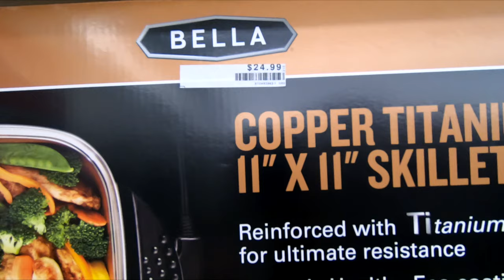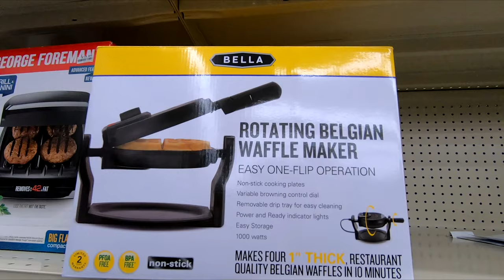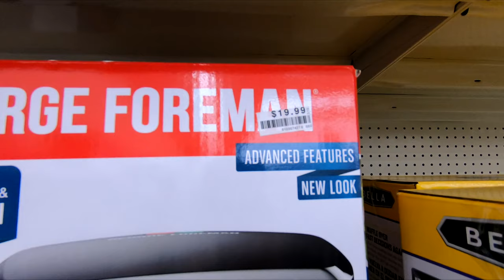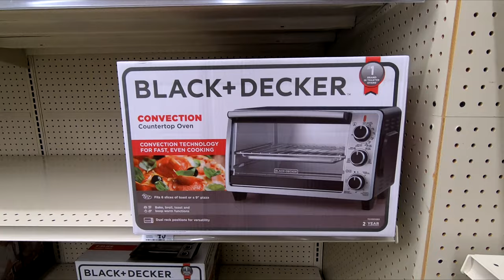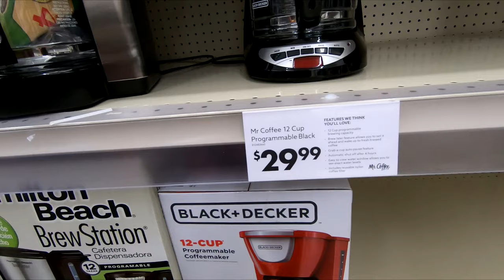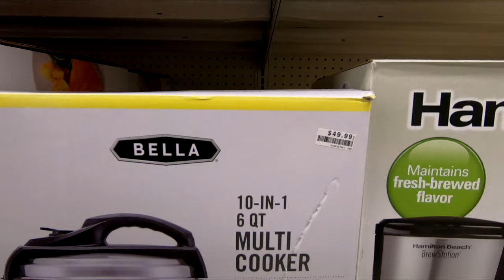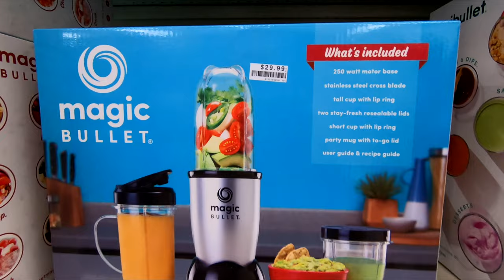BIG LOTS COFFEE MAKERS AIR FRYERS COOKERS KITCHEN BLENDERS SHOP WITH ME SHOPPING STORE WALK THROUGH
PURELL ADVANCED HAND SANITIZER SOOTHING ON AMAZON CLOROX DISINFECTING WIPES ON AMAZON (75 CT EACH, PACK OF 3) Big Lots shop with me shopping store walk through with kitchen air fryers and slow cookers and crockpots and toasters and coffee makers and blenders and kitchenware and small kitchen appliances and grills and this shop with me or come with me shopping store walk through at the store in Middletown NJ or New Jersey which is like a Walmart or BJs or Costco or BigLots or Sams Club or Target or IKEA or TJ Maxx and also Marshalls or HomeGoods and they also have home goods items like planters for plants and pots, furniture and chairs and baskets and tabletop decor, spring decorations and floral and flowers and vases and stem and stems and holiday seasonal decor and other items for the house to decorate and look nice and pretty and beautiful for spring time and summer and fall and winter and Christmas and filmed with my GoPro Hero 7 Black video camera and NJShoreBeachLife channel will have shop with me shopping store walk through videos from stores around the NJ or New Jersey shore area including Walmart, Target, IKEA, Home Goods, Marshalls, TJ Maxx, Burlington, Dollar Tree, Hobby Lobby and others and thanks so much for watching